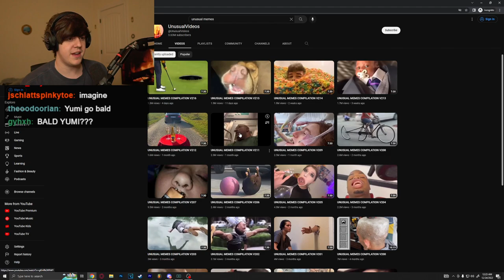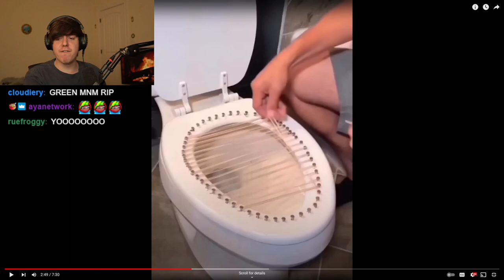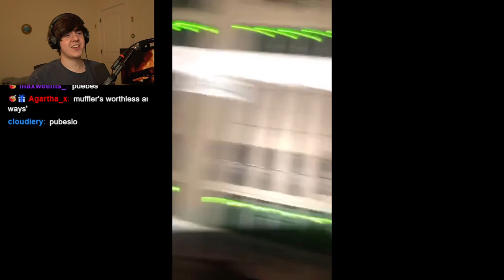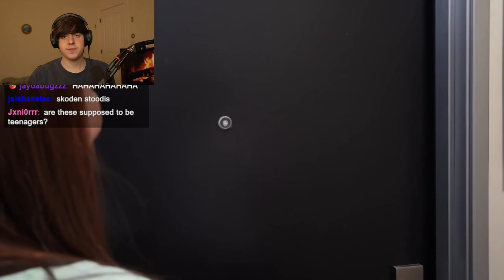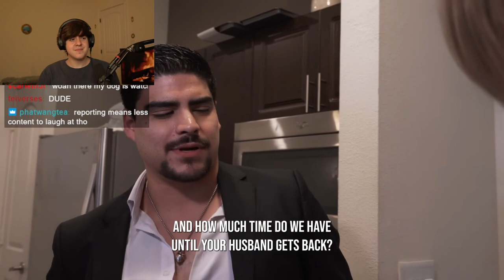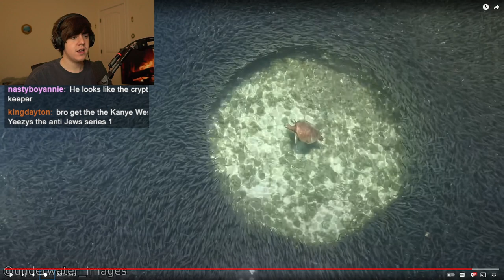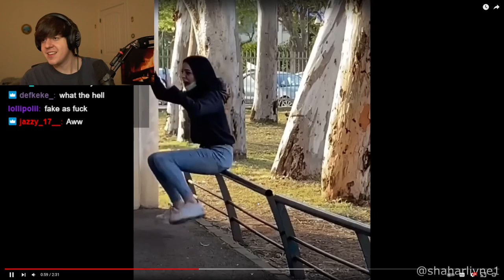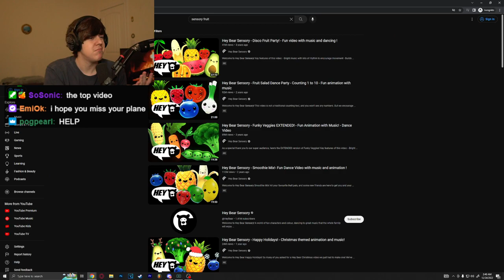[24/12/22] WHERE YOU BEEN AT (Yumi twitch vods)